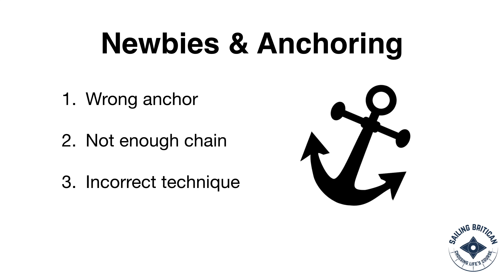Sail Bequia St Vincent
Bequia, an island in St Vincent & The Grenadines chain is a sailing cruiser dream stop. Simon will show you his passage plan from St Vincent to Bequia. We’ll show you what it looks like when an anchor drags, some sights of Bequia including the town, some beaches, and a walk across the island. Simon will explain the process of repairing the black caulk on our teak deck, we’ll show you the liveaboard cruiser hang out, show you what our daughter Sienna gets up to on a daily basis (does she have a social life?!), a crazily insane rainstorm, and a small bug issue.

Then visit SailingBritican.com to get access to your FREE 180+ step checklist on how to live the sailing dream

Then get our FREE checklist on how to start living the sailing lifestyle.

Join us for a sail on Britican! The Britican Experience

None

Find us here too!

- Nimbus
- Classique
- Love_Now
- Renegade_Jubiliee